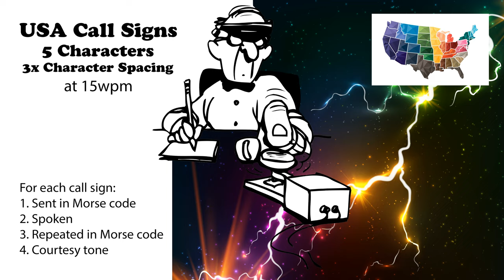USA Call Signs - 5 Characters - 3x Character Spacing - 15wpm